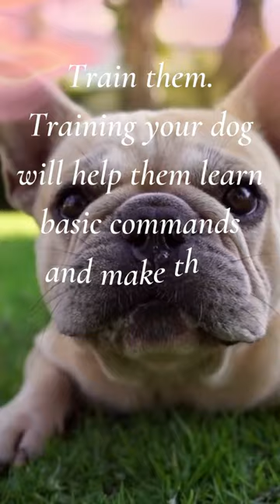How to make your dog happier